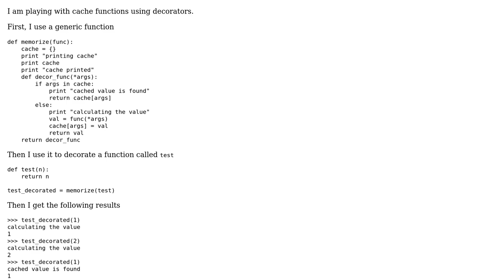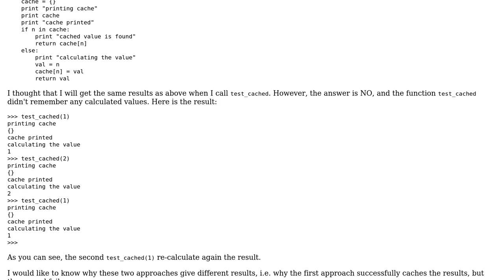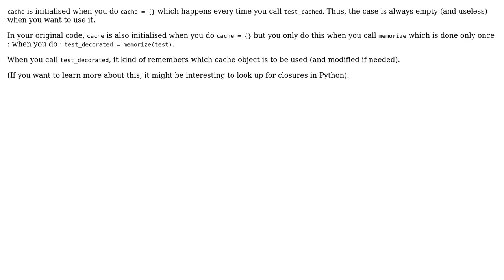Software Engineering: Python - Cache function and decorator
With thanks & praise to God, and with thanks to the many people who have made this project possible! You are responsible for your own actions.